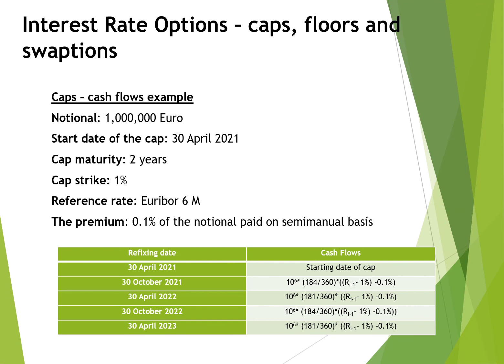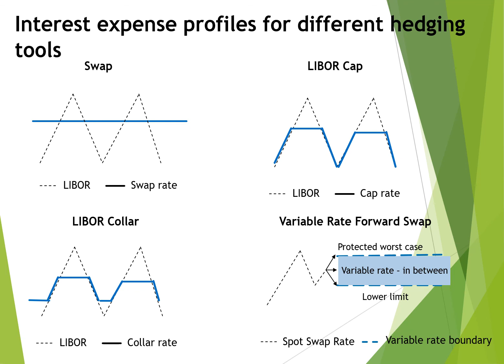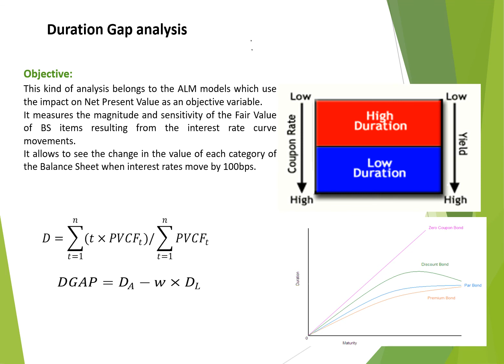Interest Rate Risk in the Banking Book - A best Practice Guide to Management and Hedging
This short video introduces the book written by Beata Lubinska and published in 2022 by John Wiley &Sons. The author's intention is to focus on practical aspects of hedging and IRRBB management. The handbook is rich of examples and case studies based on the author experience. It is intended for the Treasury, Risk and Finance department and is helpful in improving and optimizing IRRBB framework and strategy.